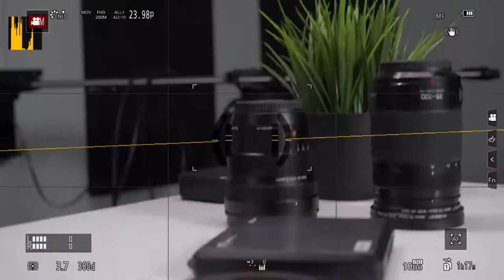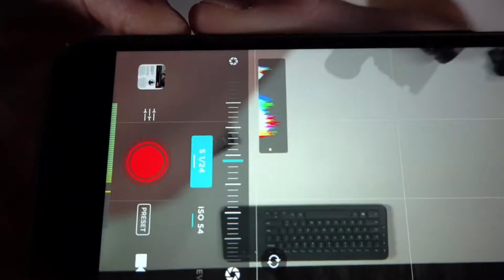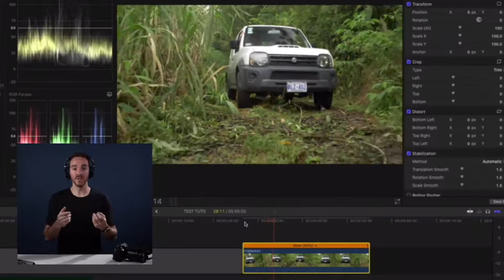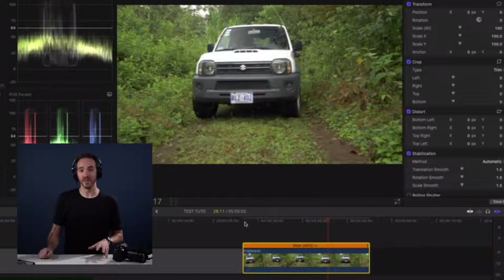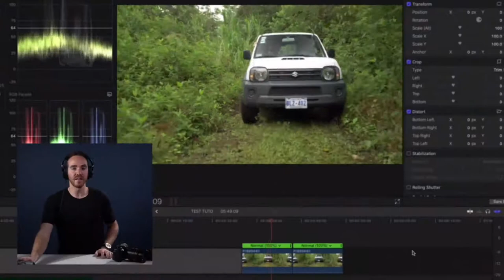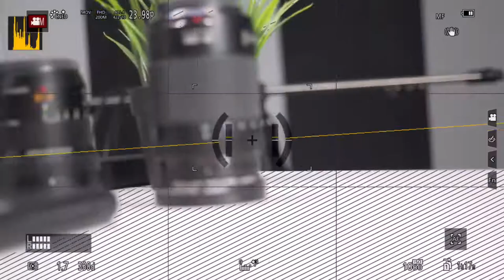10 trucs pour faire de meilleures vidéos avec Benoît Chamberland | Webinaire Gosselin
Regardez l'enregistrement complet du webinaire en direct sur notre page Facebook avec Ben Chamberland, vidéographe et YouTubeur, sur comment faire de meilleures vidéos !

Vous avez aimé ce webinaire ? Jetez un coup d'œil à tous les cours vidéo et photo que nous proposons à un prix avantageux

Watch the full recording of the Facebook live with Ben Chamberland, vlogger and YouTuber about how to make much better videos!

Liked this webinar? take a look at all the video and photo classes we offer at a great price